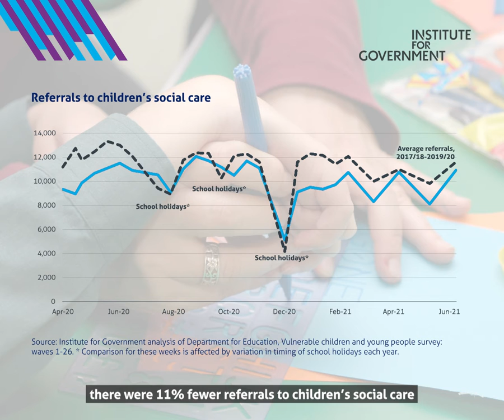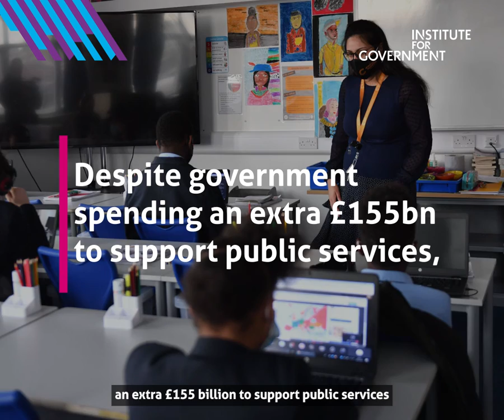Spending review and public services